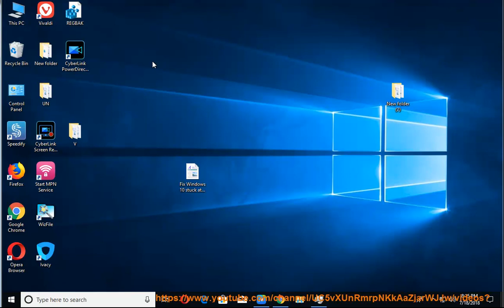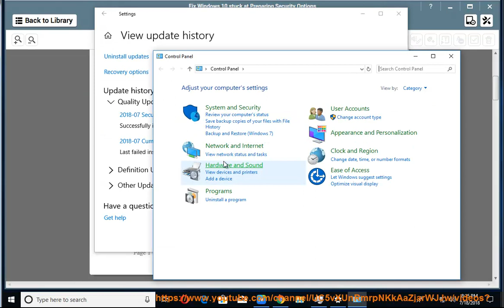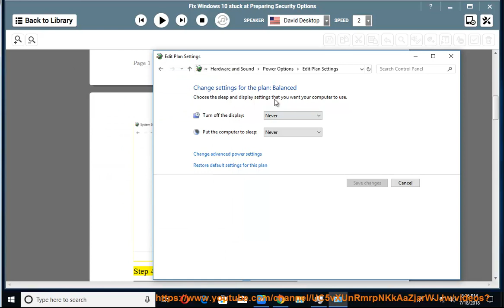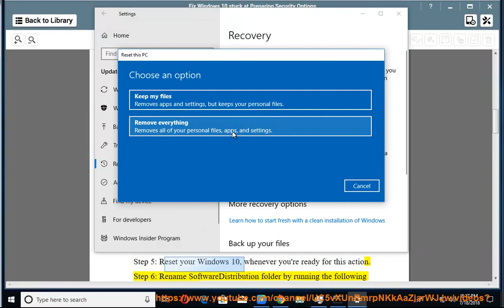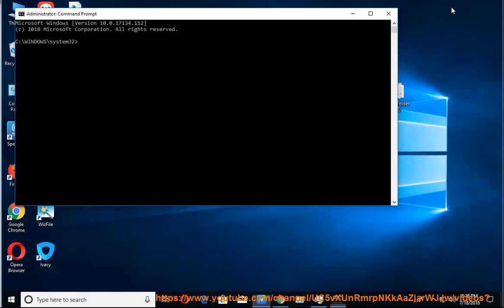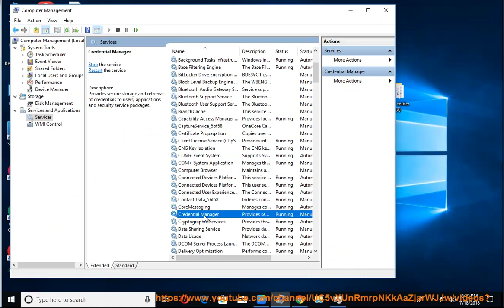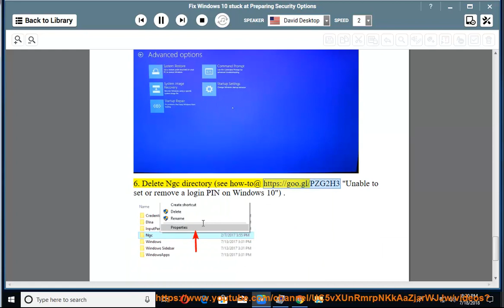Fix Windows 10 stuck at Preparing Security Options screen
Here's how to Fix Windows 10 stuck at Preparing Security Options.To effectively remove SmartPass and/or any other fingerprint reader app, try this best uninstall tool@ Learn more?

Fix Error BC-127 while logging into Overwatch